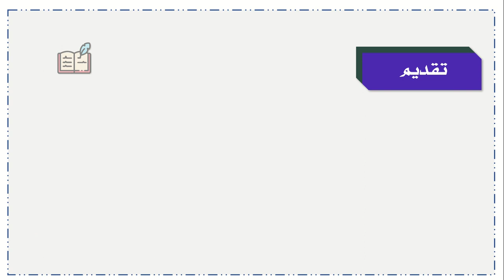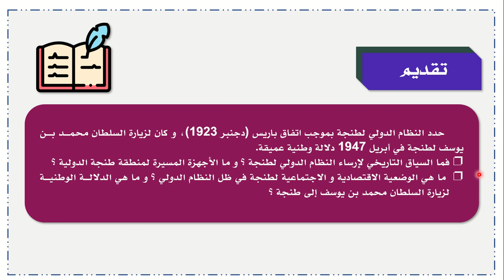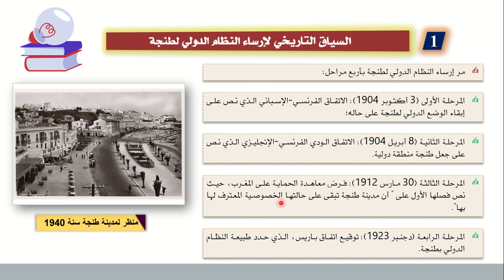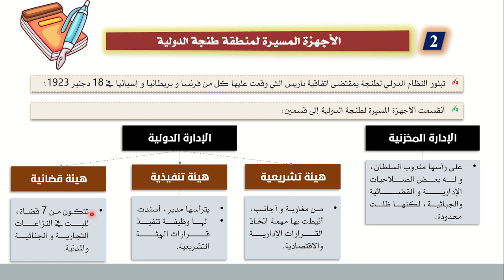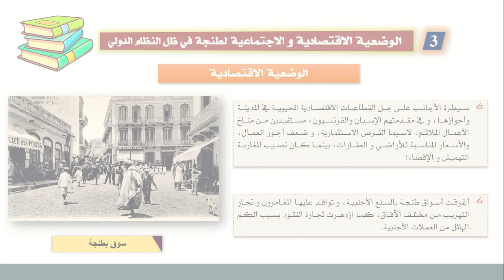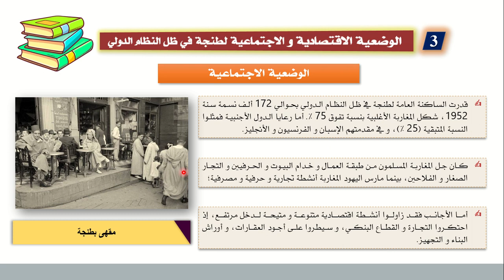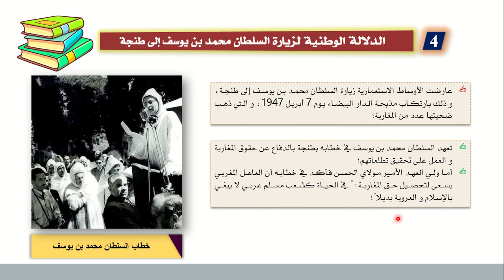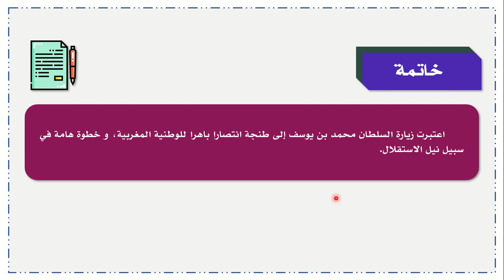الوضع الدولي لطنجة في عهد الحماية، السنة الثانية باك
نتناول في هذه الحصة بحول الله ملف الوضع الدولي لطنجة في عهد الحماية، السنة الثانية باك آداب و علوم إنسانية.
تقديم إشكالي
1- السياق التاريخي لإرساء النظام الدولي لطنجة
2- الأجهزة المسيرة لمنطقة طنجة الدولية
3- الوضعية الاقتصادية و الاجتماعية لطنجة في ظل النظام الدولي
4- الدلالة الوطنية لزيارة السلطان محمد بن يوسف إلى طنجة
خاتمة